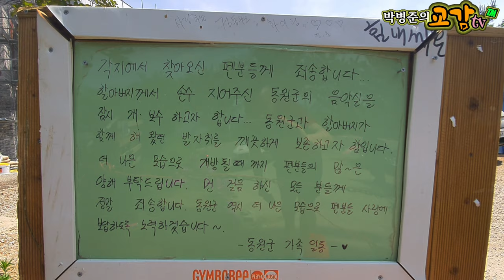트롯신동 정동원 강아지 구리 구봉이 만나고 왔어요~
계좌후원, 자율구독료(상담, 출장, 강의) 농협 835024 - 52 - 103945 박*준
카톡(상담, 제보, 애견일상, 특별한재주영상, 유기견, 구조, 관리, 치료등)